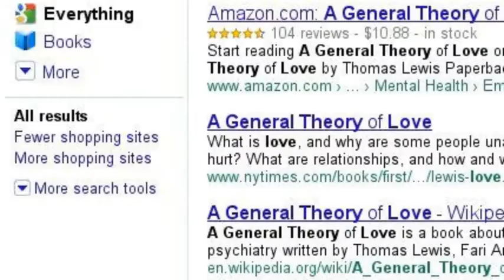What is...Love?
Just wanted to do something where i ended up in the same place and i thought love worked well